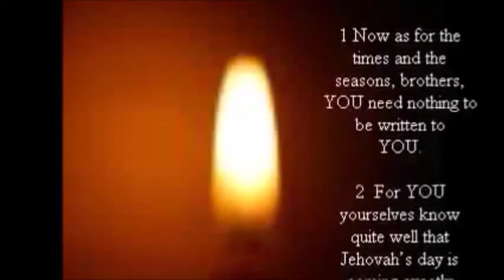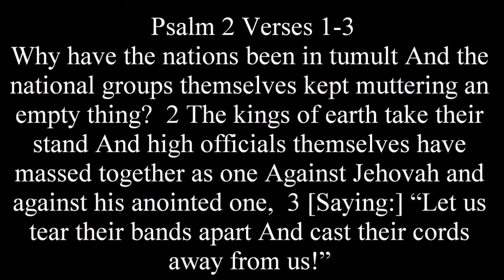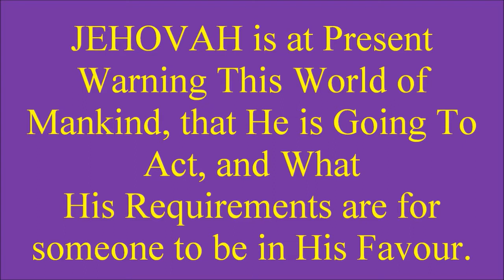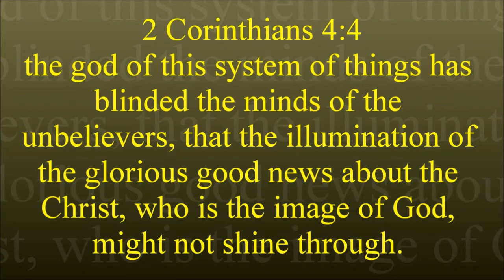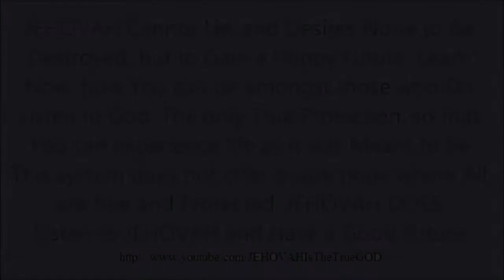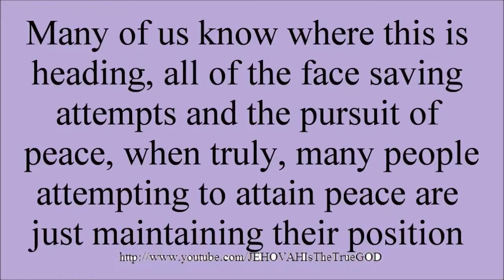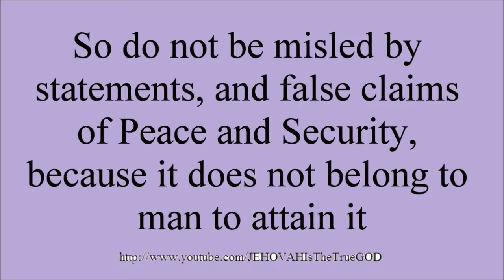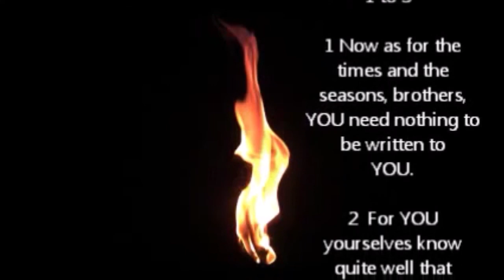1 Thessalonians 5:3 United Nations jw.org "Peace and Security!" Bible Prophecy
“Is it really so that God said YOU must not eat from every tree of the garden?”
Is "peace" a lie, told to the masses to lull them into a false sense of "security"?
0:00  Intro
0:59  Governments
8:57  Interlude
9:55  Experiencing the Great Tribulation
12:30  Saying "Peace and Security!"
19:18  Outro
1 Thessalonians Chapter 5 verse 3
Armageddon Is Good News!
No. 2 2020 | What Is God’s Kingdom?

1 Now as for the times and the seasons, brothers, you need nothing to be written to you. 2 For you yourselves know very well that Jehovah’s day is coming exactly as a thief in the night. 3 Whenever it is that they are saying, “Peace and security!” then sudden destruction is to be instantly on them, just like birth pains on a pregnant woman, and they will by no means escape.

2 2nd Movement John Ugarte
3 House Of Evil Audionautix
4 Get Chills John Ugarte
5 2nd Movement John Ugarte
YouTube Audio Swap